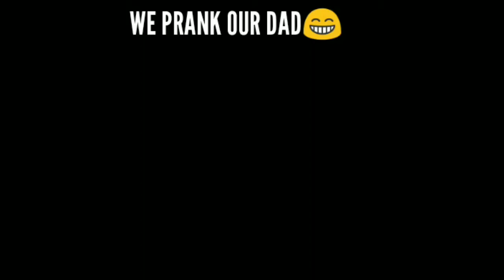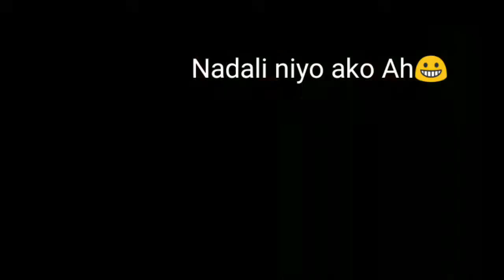naPRANK namin si DAD!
na PRANK namin si DAD!